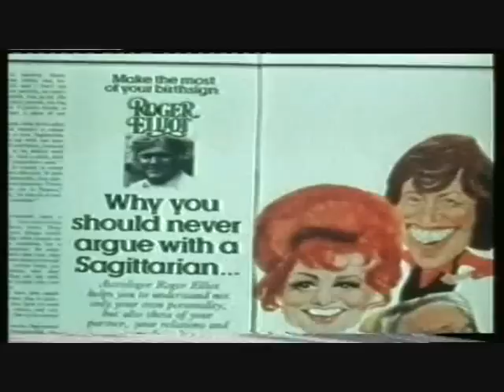Classic Ads: TVTimes - I never knew there was so much in it